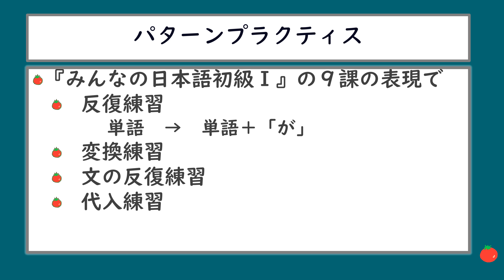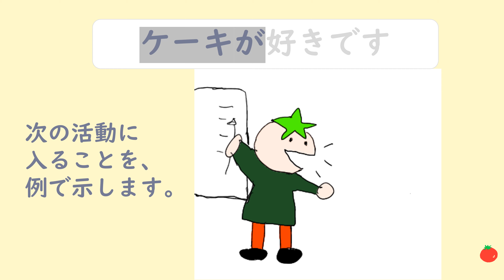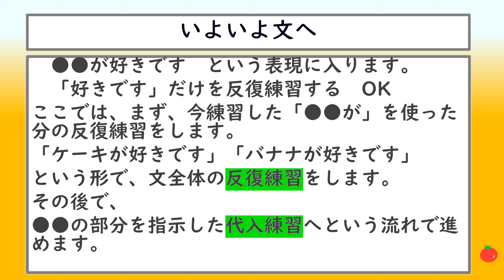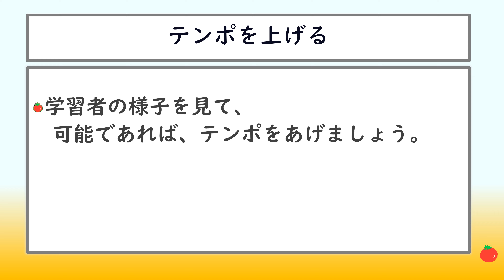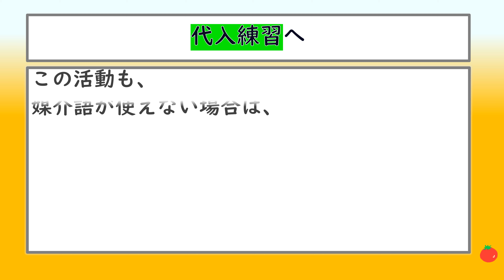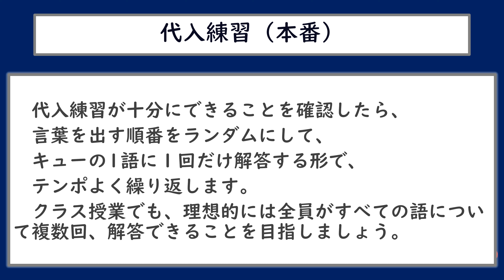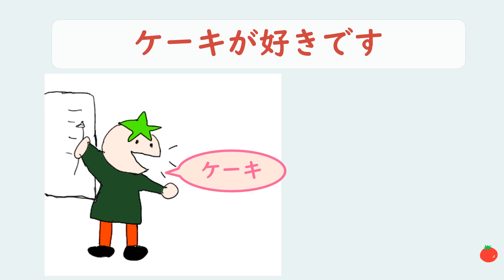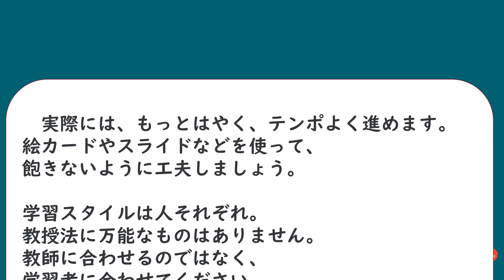日本語教師養成 パターンプラクティス みんなの日本語 初級 ９課 ～がすきです 韓国語で考えようNihongo TOMATO tube,日本語とまと,トマト,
日本語指導者　日本語教師のために　動画を使用した練習方法や遠隔授業　テレビ会議システムを利用した、日本語学習者の支援をするチャンネルです。Japanese, teaching method,
学習者向けには、JLPTやEJU、N1やN2の指導、特定技能研修事業（在留資格「特定技能」｜特定技能1号・2号の準備学習、N3,N４等の学習、地域における外国人の生活支援、子供の支援など、さまざまな場面で、使える日本語協学習教材を配信します。
日本語指導者支援センターが作成、お届けします。

Nihongo TOMATO
にほんごトマト
日本語トマト